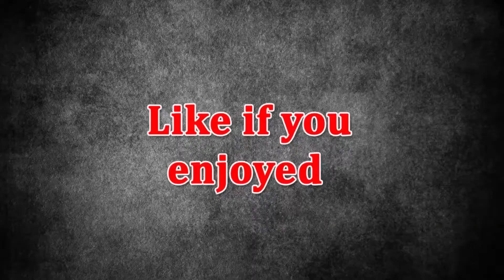Holding My Hamster For The First Time - Being Careful (MESSY SIMMY)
Love my Hamster, and so many more Videos with this cutey coming soon!!!

For my Radio Show to tune in at 11am every Monday GMT!!!

Hope you enjoy Simpletons, and so many Epic Videos to come!!!

Follow me on Musical.ly - @simplejoe

Recorded on Canon G7X Mark II